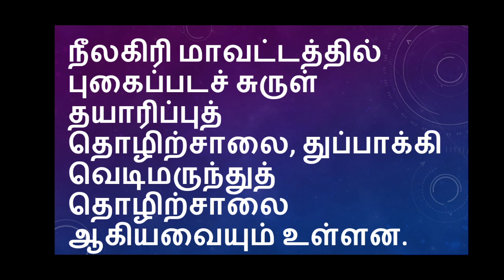8 th - 2L Tamil Radha இயல் 6 video 1